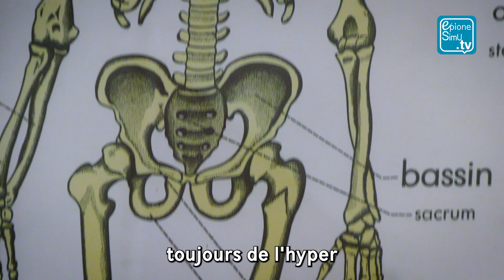Rencontre avec un médecin polyvalent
👩‍⚕️ Rencontre avec le Dr Sylvie Lion-Daolio, Praticien Hospitalier, Médecin Polyvalent Hospitalier - Service chirurgie orthopédique et traumatologique du  @CHUAmiensPicardie

🎬 Bienvenue au sein de la WebTV « Epione-SIMU TV », outil pédagogique dans les mains des étudiants à destination des étudiants en santé, des lycéens, des professionnels des patients et des citoyens.

🏥 Acteur majeur de l’enseignement et de la formation en santé, le Centre Hospitalo-Universitaire Amiens-Picardie dispose d’un centre de simulation, SimUSanté® et d’un espace pédagogique numérique, EPIONE-Campus Santé.